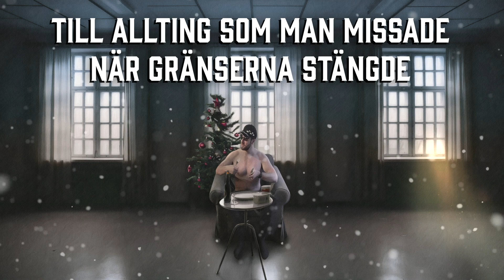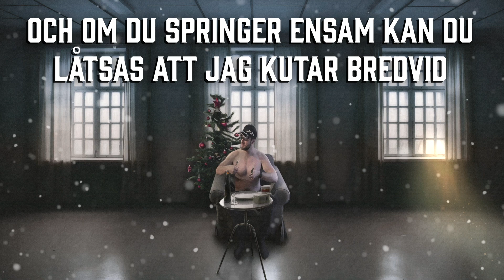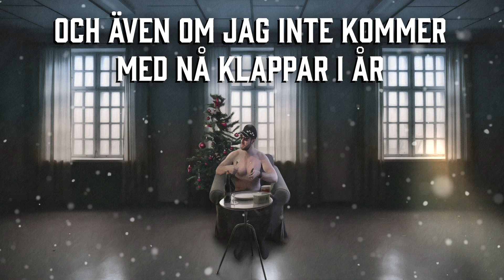Strög1 - Jul i Karantän (ft. Blondini)(Lyric Video)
Lyrics:
Då va det Jul igen och året är slut
alla lamporna är tända men vi går inte ut
sitta hemma själv och supa, klart det låter ju kul
men ärligt talat, saknar morsan fan, jag står inte ut

hela året har jag fått en massa kärlek från er
ändå känns det ibland som om allting va mitt fel
jag var aldrig i Verona, rona-låten blev succé
men jag var hemma hela vintern, gjorde donuts på parkeringen

den här går ut till dom som aldrig lämnat sängen
till alla vänner som man inte träffat på länge
till allting som man missade när gränserna stängde
alla mil man inte ströga fram med boysen i gänget

och även om jag saknar mina vänner här bredvid mig
så känner jag det kommer nog bli bättre vad det lider
vi passar på att ta ett glas i dessa svåra tider
det kvittar hur man vänder det och vrider, nu blir det en

Jul i karantän
då va det jul igen
men ingen kommer träffa mamma, pappa, syster och bror
det blir jul i karantän framför tv:n och glo
en Jul i karantän
då va det jul igenoch även om jag inte kommer med några klappar i år
kan jag lova dig så fort jag kan så knackar jag på

När jag tänker fram till nästa gång som alla får träffas
vill jag chartra mig en jumbojet och samla dom bästa
kanske flyga ner till Magaluf på stranden o festa
där med grabbarna som alltid sätter yes i siesta

vi kan säga att det här får bli min julklapp till er
ska bara spela några rader sen de inga problem
eller skriva några dunderhits och släppa EP
så kan jag äntligen få leva på att spruta idéer

om du sitter fast i trubbel kan du skjuta på det
men du får aldrig nånsin skjuta på å le
och om du springer ensam kan du låtsas att jag kutar bredvid
för att det kommer faktiskt lösa sig till slut ska du se

dom gångerna jag saknar mina vänner här bredvid mig

Jul i karantän
men ingen kommer träffa mamma, pappa, syster & bror
och även om jag inte kommer med några klappar i år